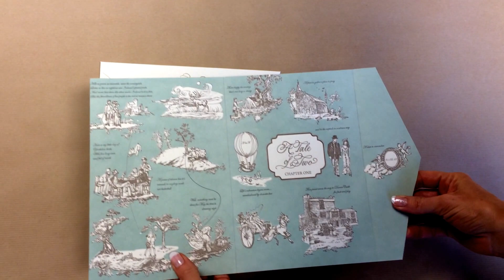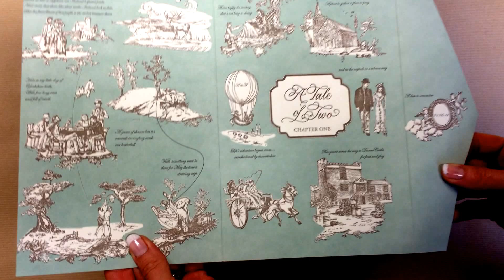Ailbhe and Aiden Custom Love Story Wedding Invitation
This letterpress wedding invitation was custom designed for creative director Ailbhe's very own castle wedding in Ireland. Hand drawn illustrations depicting their love story in a vintage fairytale style were letterpress printed onto a pocketfold. The main invitation features a crest of their two surnames and is letterpressed in taupe and stunning gold foil. We created an illustrated map which was enclosed in the pocket. Their return address was pressed in gold foil on the outer envelope which finished the suite off beautifully.